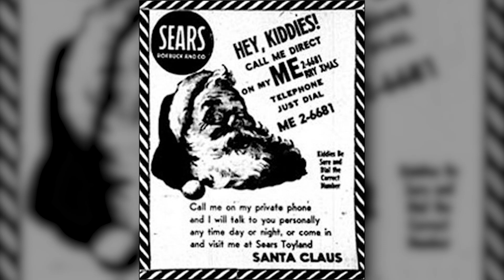How does NORAD track Santa?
There's a longstanding tradition of tracking Santa, so Skot Covert asked an official at NORAD the important questions.